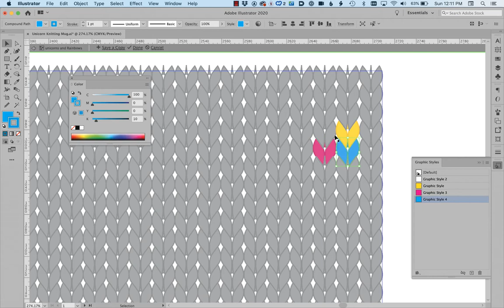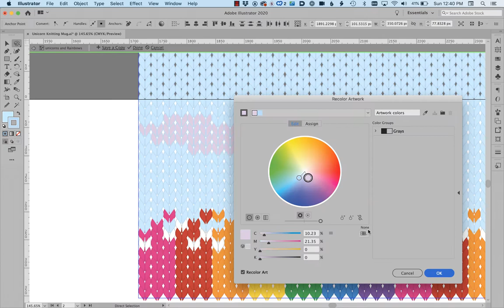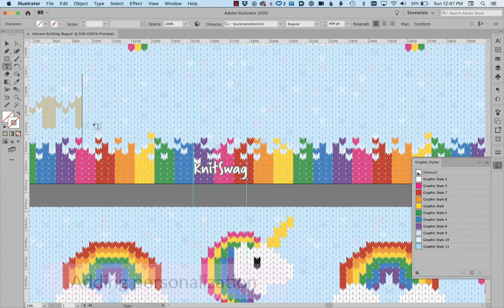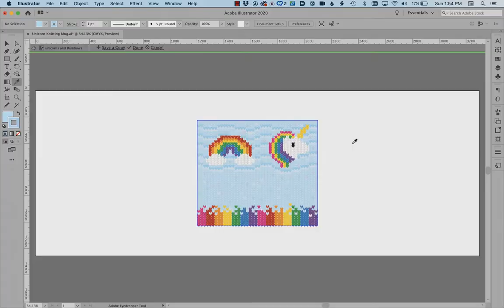Unicorn Mug Timelapse Video; Unique Knitting Designs by KnitSwag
This mug was designed in honor of National Unicorn Day, April 9, 2021.